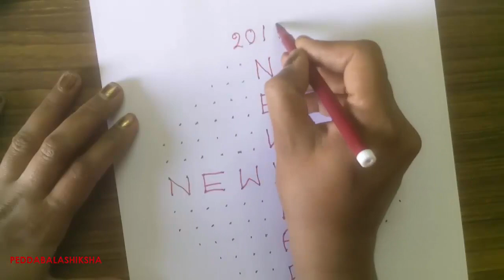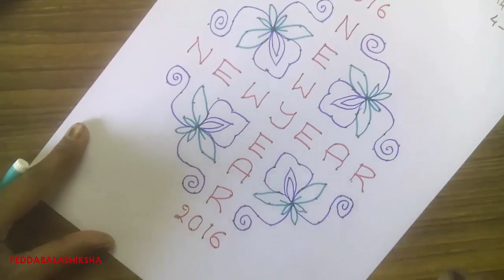Easy New Year Floral Rangoli | Muggulu | Kolam Design - 292 (14-6-4, 4-2 dots)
Quick & Easy Step by Step New Year Floral Rangoli / Muggulu / Kolam / Mandana / Chaookpurna / Alpana / Aripana / Chowk pujan / Muggulu / Golam kolam / Kalam / Ugadi / Dasara / Dewali / Sankranti Designs for Beginners.14-6-4, 4-2 dots

Rangoli, also known as Kolam or Muggu, is a folk art from India in which patterns are created on the floor in living rooms or courtyards using materials such as colored rice, dry flour, colored sand or flower petals. It is usually made during Diwali (Deepawali), Onam, Pongal and other Indian festivals. They are meant to be sacred welcoming areas for the Hindu deities generation to the next, keeping both the art form and the tradition alive.